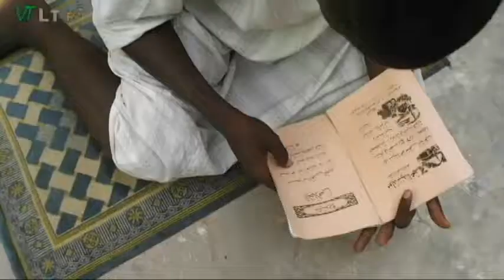Mawwbhé hoularédou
C le jour de mon mariage A Rebeuss sénégale DakarAbonnée vous pour né pas raté le prosene